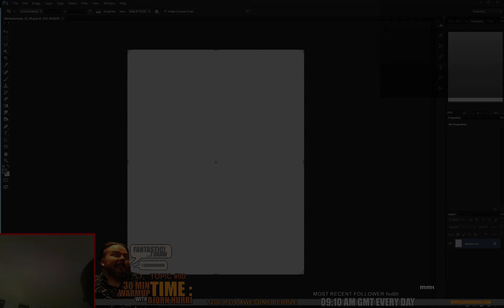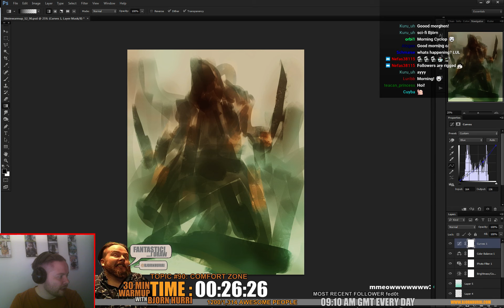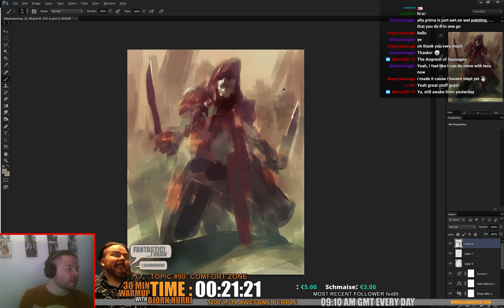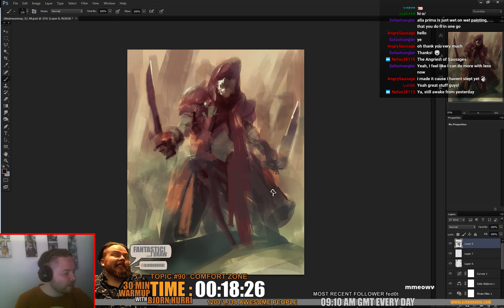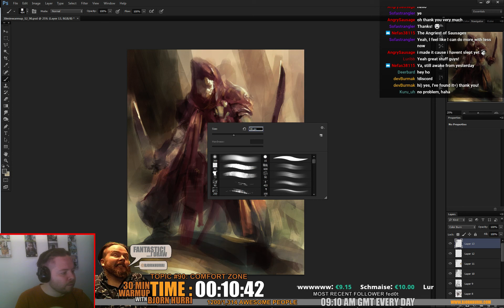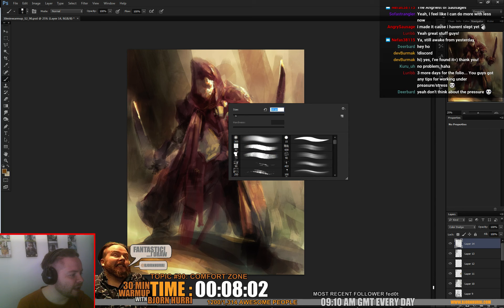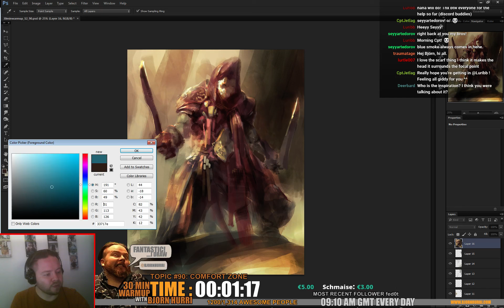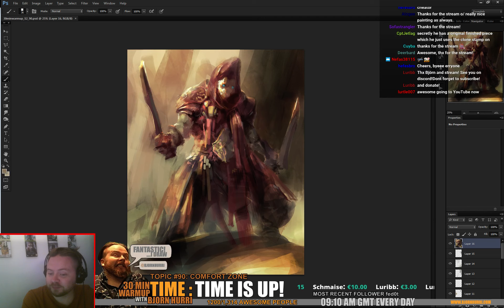30min warmup S02E090